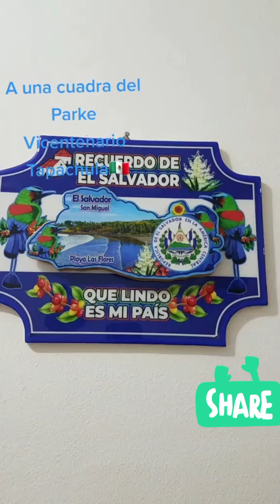Catracho Muestra Restaurante Salvadoreños en Mexico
Se ven Deliciosas esas Pupusas